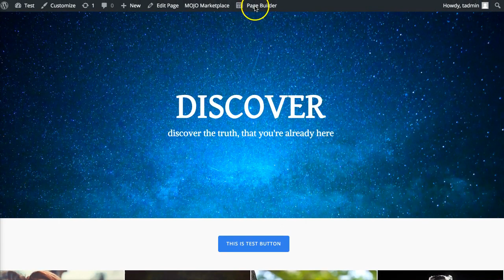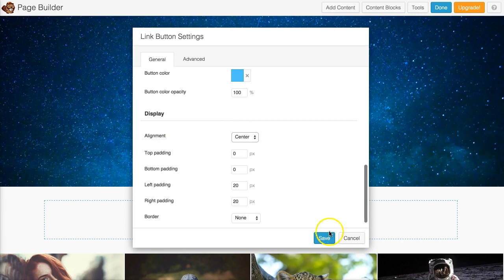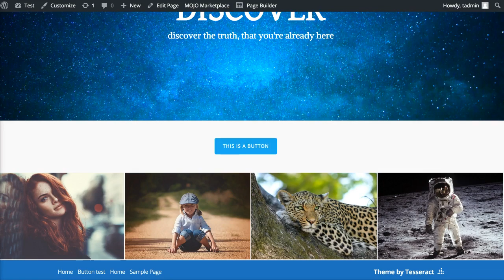Centering a button- Quick Fix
Centering a button- Quick Fix for the Tesseract Theme